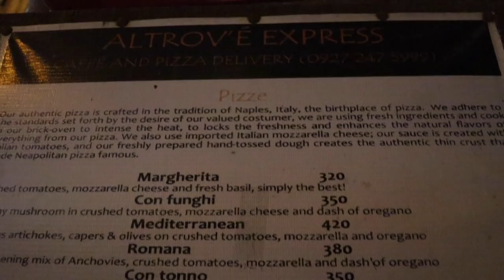LOST & FOUND IN EL NIDO 😂😂